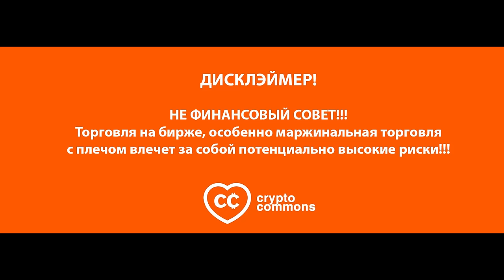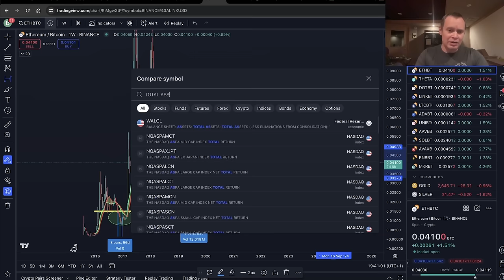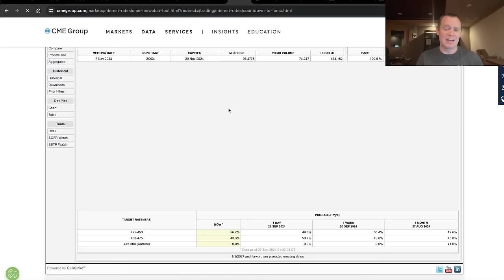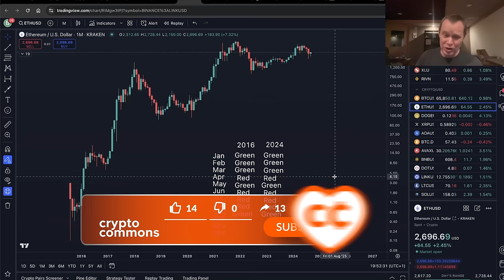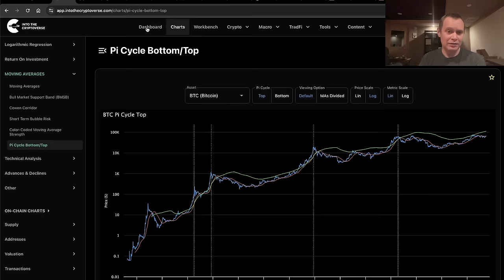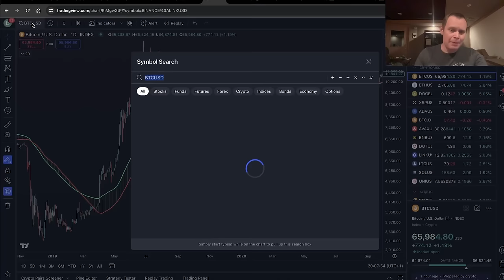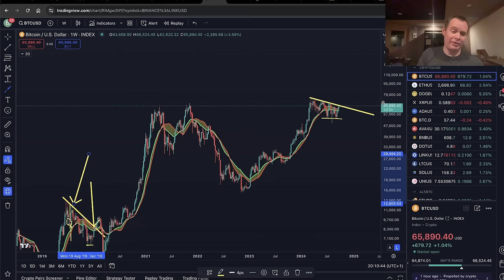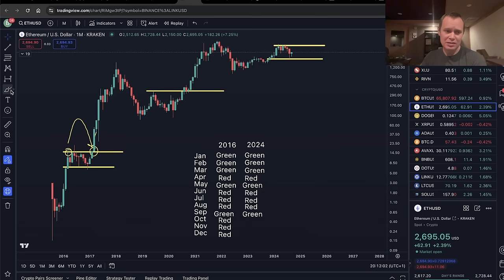ЭФИРИУМ: СОМНИТЕЛЬНЫЕ СПЕКУЛЯЦИИ [Бенджамин Коэн]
BTC: 1JcJgpSHbrRwgnvLeteXNfNXxLgpDuxyMP
ERC 20: 0xC8b0CF755bec8155D371676D77A579D7E15fd7eD
BEP 20: 0xfD630bd4058b7412C42d5807f1128281e05ACCE8
TRC 20: TKSwnD6eyDmaBwpXhVoQKnvPAtJVYAywYy
DASH: XuhZGGGezSEqnDq5ETBkiMc4ARfS6UxQAi
LTC: LfGpGJjkcrgZV12VNnQdEx79uHgeHSS8oG
ETC: 0xDD6AEDD3C78d0E7e8b1E09c8D149C51d16486723